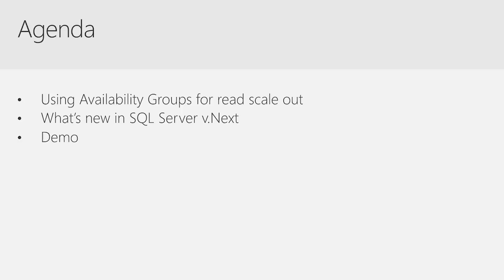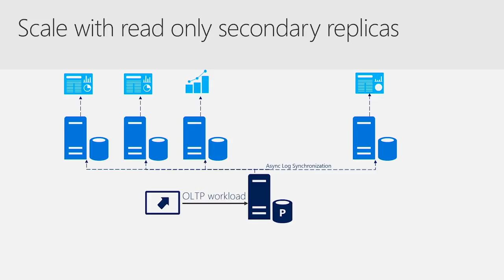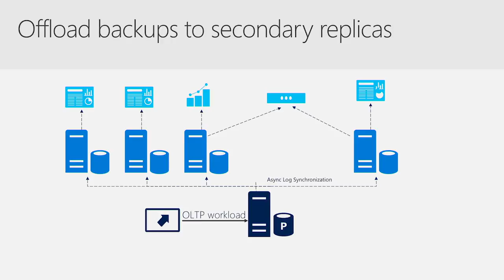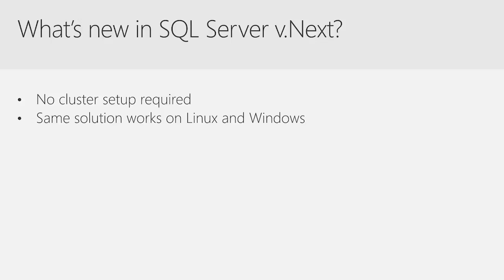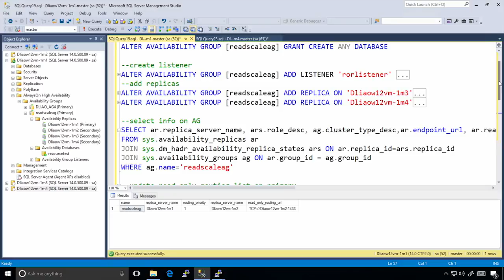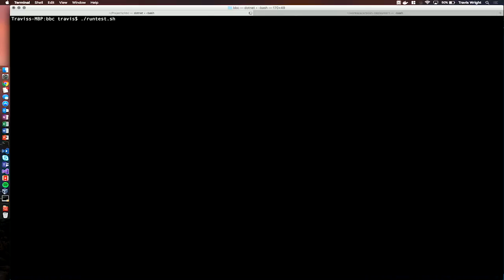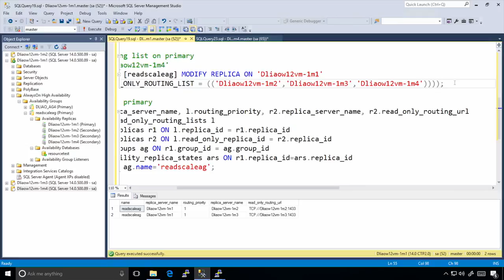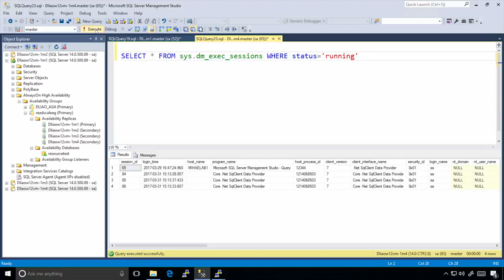SQL Server 2017 Scale Out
SQL Server replication technology can provide extreme read scale.  In this session we will cover how easy it is to set up and improve the speed of your applications. Download SQL Server 2017: Now on Windows, Linux, and Docker